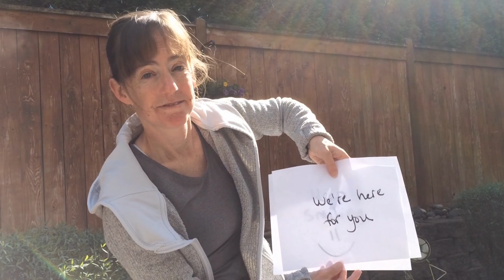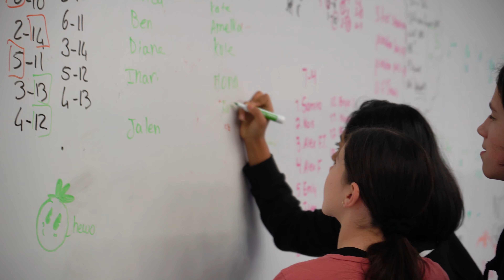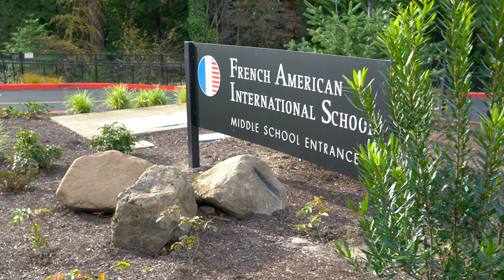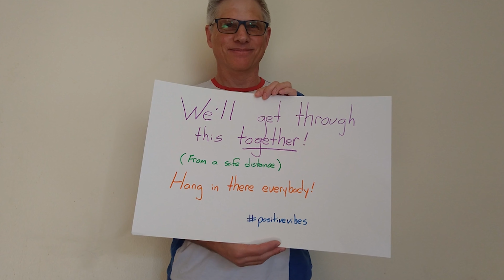Community Support Fundraiser | FAIS PDX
Video produced for French American International School (2020)

Produced by Bridge City Media,
a Portland Video Production Company